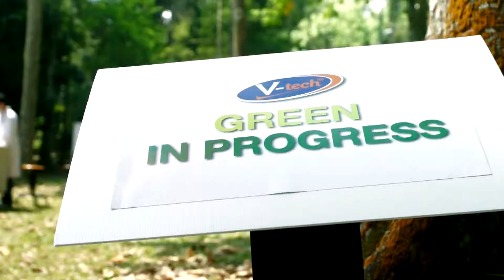V-Tech Green Revolution TV Commercial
Towards a Greener Future

Choose Green and Low VOC Compliant Products to Reduce Environmental Impact
Our Vision is to move "Towards a Greener Future", the route to sustainable environment. Along with the rising conscious of green movement, and as the pioneer of "Green Bonding and Sealing Solutions Provider" in Malaysia, we aim to promote and educate the important practice of Green and Low VOC adhesive and sealants to ensure the health and safety of families while reducing the overall environmental impact.

We have developed a comprehensive range of environmental friendly adhesive and sealants that are tested to comply with Singapore Green Labelling Scheme (SGLS), which meets the various Green Building rating system. Other than that, we also offer a range of Low VOC (Volatile Organic Compound) compliant products that meet the stringent South Coast Air Quality Management District (SCAQMD) rule 1168. Look out for products with identified Symbol "Green Label Singapore" & "Low VOC Content" for a 'Better Earth, Better Life, Better Tomorrow'.